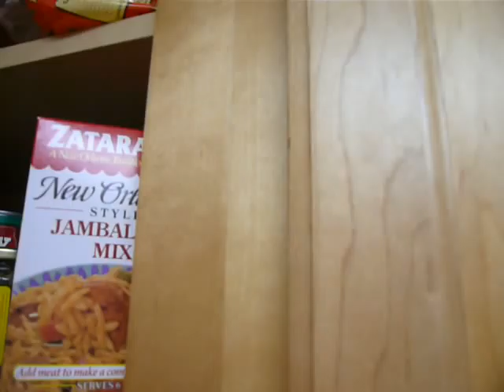Cat inside the kitchen Cabinet